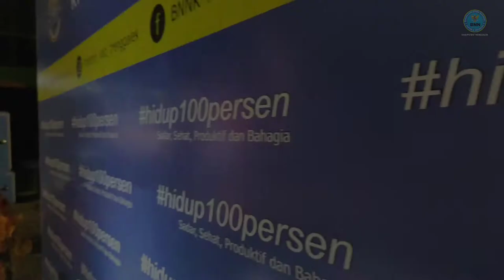TERIMAKASIH SELURUH PENDUKUNG ACARA PARADE BAND VIRTUAL "DARI TRENGGALEK UNTUK INDONESIA"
BNN Kabupaten Trenggalek menyampaikan banyak terimakasih kepada semua pihak yang telah mendukung kelancaran kegiatan BNNK Trenggalek melalui Parade Band Hari Pahlawan "Dari Trenggalek untuk Indonesia" yang digelar pada Selasa (17/11/2020).

Terimakasih yang sebesar-besarnya untuk pemerintah Kabupaten Trenggalek, Pemerintah Kelurahan Surodakan, Gugus Tugas Covid-19 Kelurahan Surodakan, Seluruh pengisi acara, Dejavu Band, Dewantara, Icon, SummerSoda, Lo.G Band dan Amorrosok Band, Seluruh Tim Pendukung dan Relawan BNNK Trenggalek dan yang tak bisa disebutkan satu satu.

Semoga apa yang kita gaungkan melalui musik mampu menggugah semangat berkarya generasi muda, generasi yang sadar, sehat, produktif dan bahagia tanpa narkoba serta menghargai jasa para Pahlawan Bangsa.

Mohon maaf jika ada kekurangan. kedepan semoga dapat lebih baik.